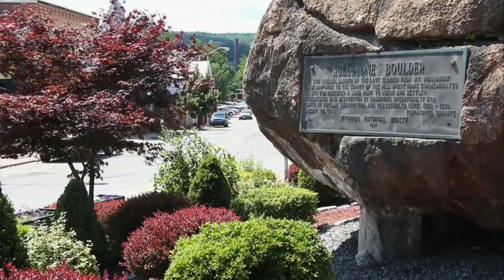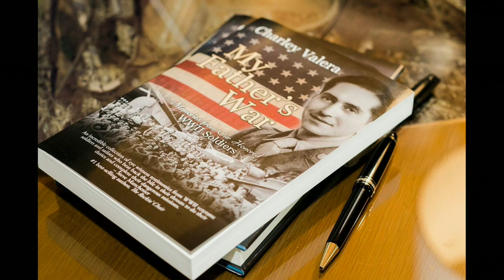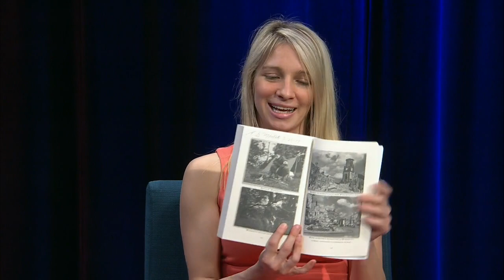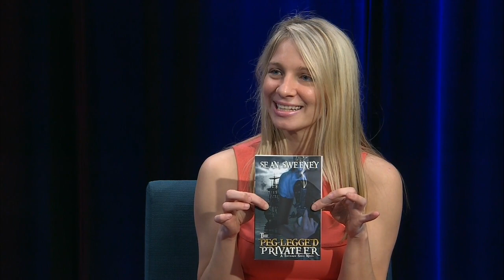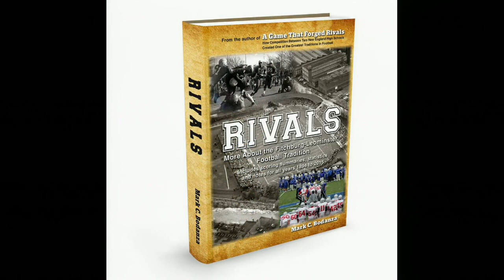Local Authors: Charley Valera, Sean Sweeney & Mark Bodanza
Wednesday's show is on Local Authors:
Charley Valera and My Father's War: Memories from Our Honored WWII Soldiers"
Sean Sweeney, Author on Ticket Agent and more
Mark Bodanza on the Rivals Leominster and Fitchburg Football series